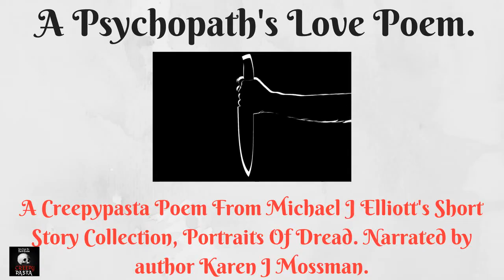A Psychopath's Love Poem, narrated by author Karen J. Mossman.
I wrote this poem for my collection of short stories, Portraits Of Dread. Two years later it's being read by multi genre indie author, Karen J.Mossman. Karren is an aithor, book reviewer and blogger.